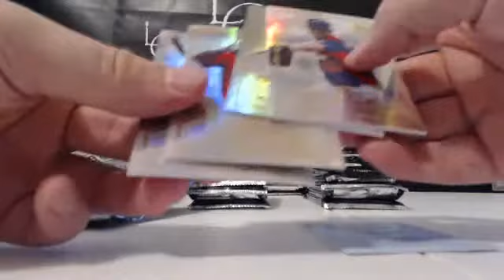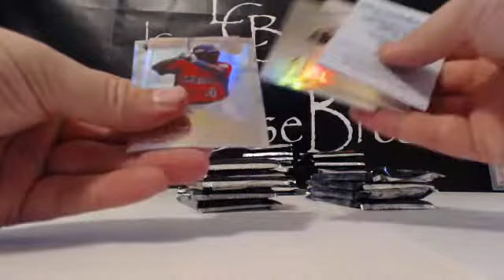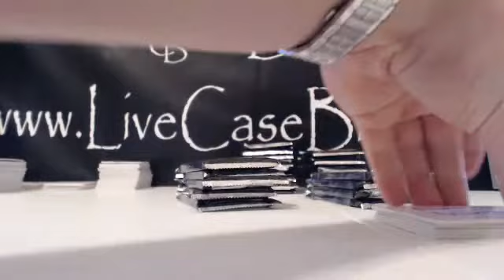2013 Tribute WBC Single Pack Break Nate W. PROFAR Blue Auto